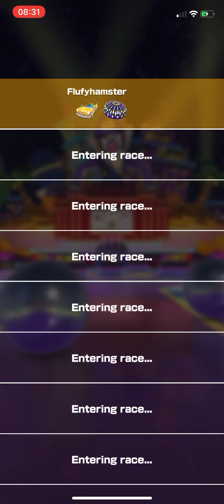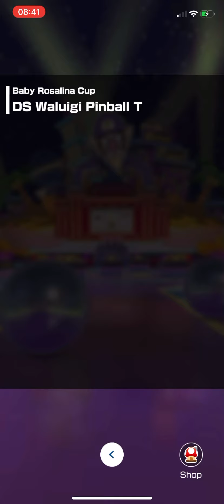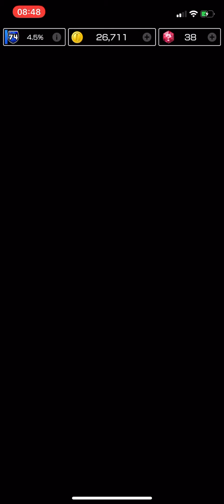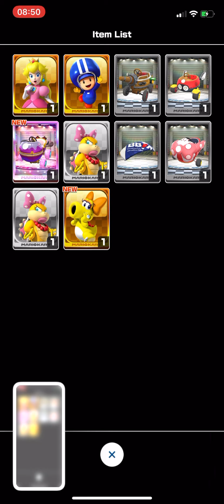Mario Kart Tour | Exploration Tour | Larry & Baby Rosalina Cup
I am playing through the Larry & Baby Rosalina Cup of the Exploration Tour in Mario Kart Tour